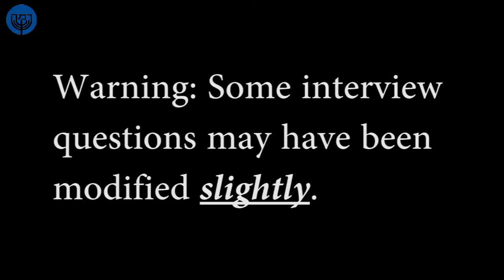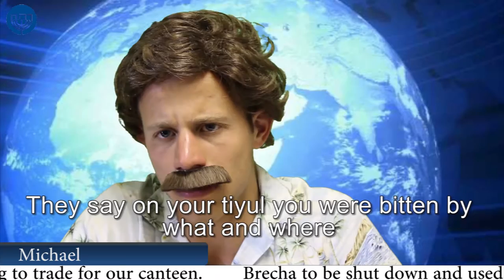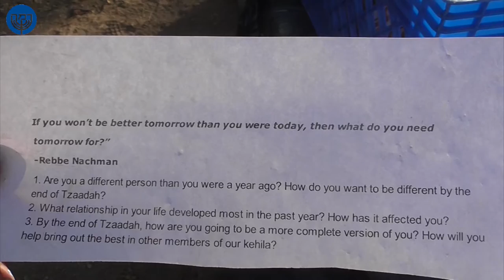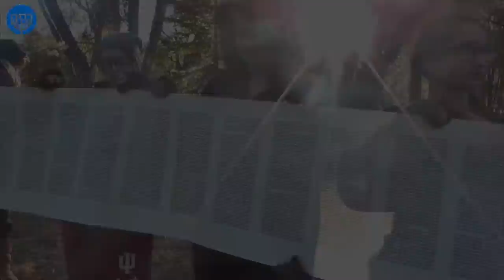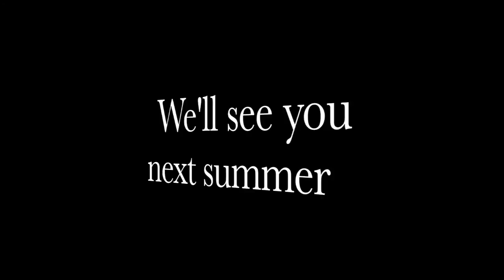Camp Ramah in California full 2014 1st Session End of Session Movie